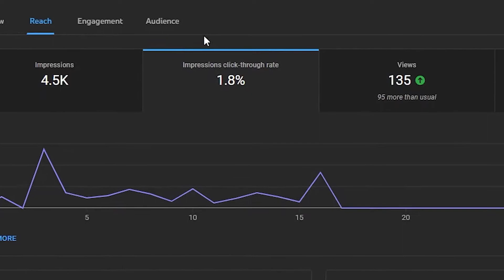Get LONGER VIEWS on youtube & INCREASE retention rate with this!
The first 30 seconds are sometimes the most important for your retention, here's how to make that better and get more views!

Tell me in a comment what you want to see in a future video and I'll mention you!